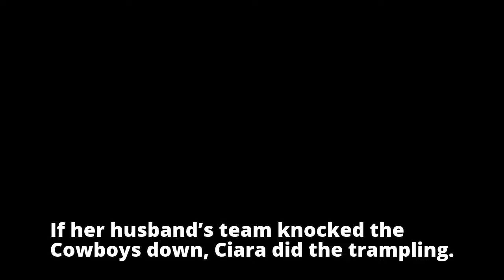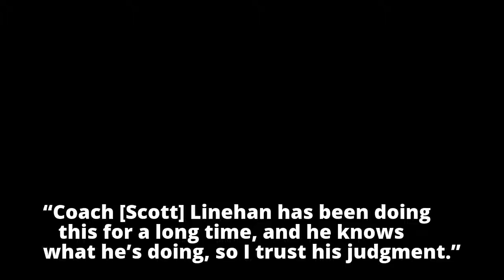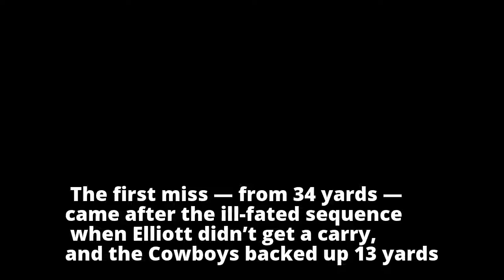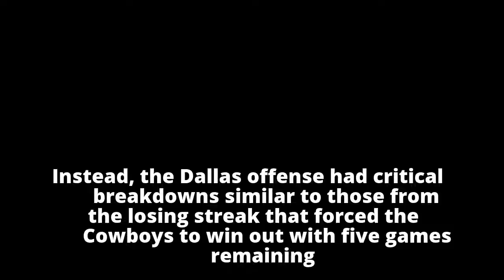Ciara danced all over the Cowboys’ grave